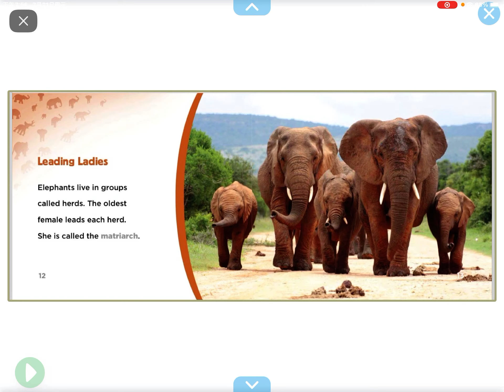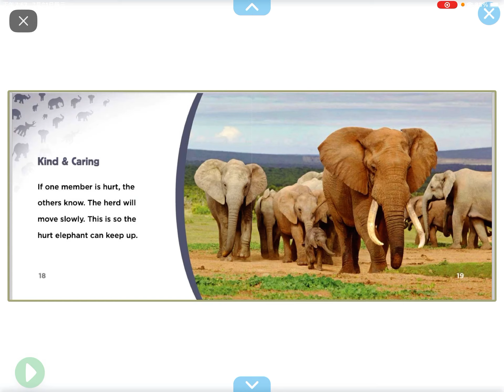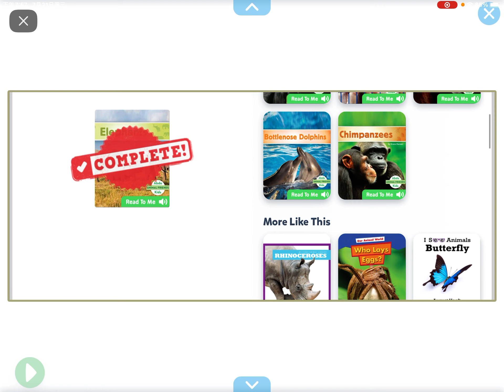Elephants 🐘 (reading on Epic)